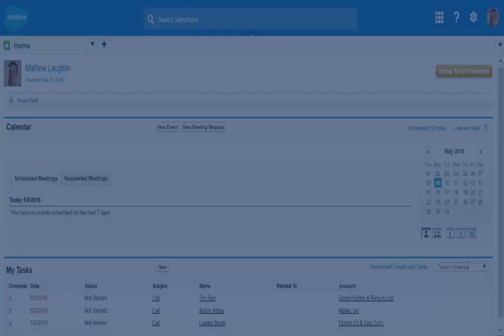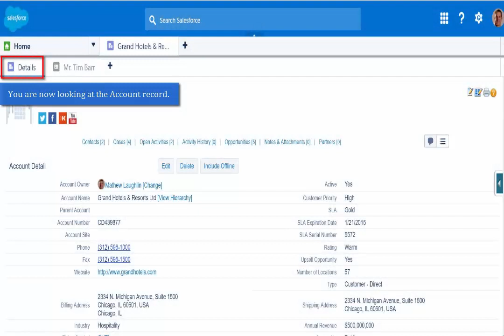Salesforce.com - Recording a Call & Scheduling a Follow Up